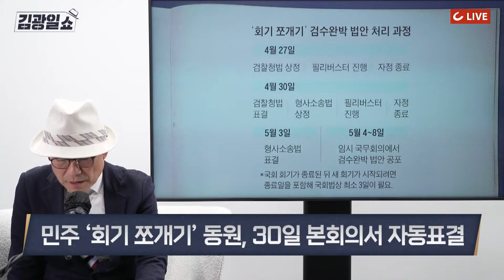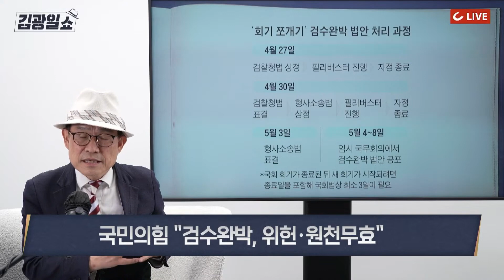[김광일쇼] 90일짜리를 17분만에 종결? 민주당 꼼수 총동원